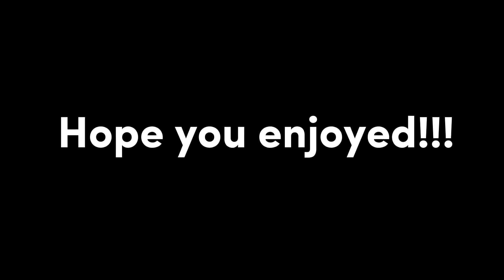Malto Meme Animation I Piggy Roblox [ Potion Receivers ] Kinda Flashing I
I will always post Piggy videos even if it’s over :]

Characters:
Penny
Mother
Father
Bunny
Doggy
Mrs. P
Mr. P
Georgie

Original: Unavailable

Enjoy ur day!